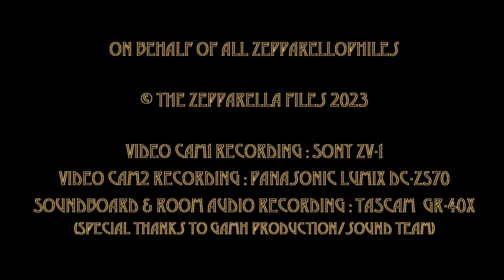【ZEPPARELLA】 Rock And Roll / The Ocean (Great American Music Hall - 11/17/2023)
Previous channel name: @zeppawillophile

ZEPPARELLA
Great American Music Hall

Video CAM1 Recording : SONY ZV-1
Video CAM2 Recording : Panasonic Lumix DC-ZS70
Soundboard & Room Audio Recording : TASCAM DR-40X
(Special thanks to GAMH production/sound team)

Vocals / Harp - Anna Kristina
Guitar - Gretchen Menn
Drums - Clementine
Bass - Holly West

Setlist:
01 - The Rover
02 - Misty Mountain Hop
03 - Good Times Bad Times
04 - The Lemon Song
05 - Immigrant Song (with Holly bass solo)
06 - Bring It On Home (with Anna harp solo)
07 - Rock And Roll
08 - The Ocean
09 - Moby Dick (with Clementine drum solo)
10 - Dazed And Confused (with Gretchen bow solo)
11 - When The Levee Breaks
12 - Whole Lotta Love (with guest guitarist Daniele Gottardo)

Encore:
13 - Kashmir (w/Gretchen Menn playing my '78 Black Beauty Les Paul Custom)